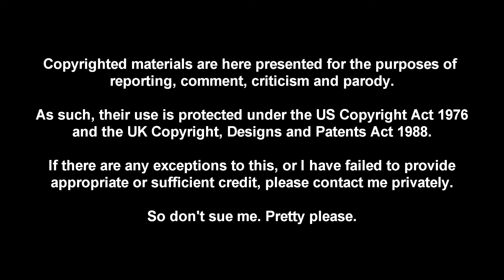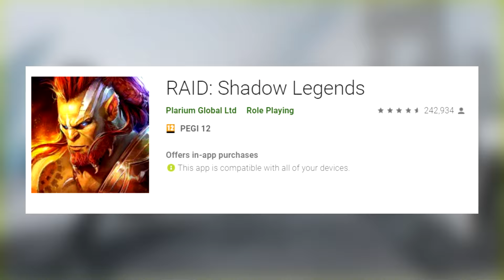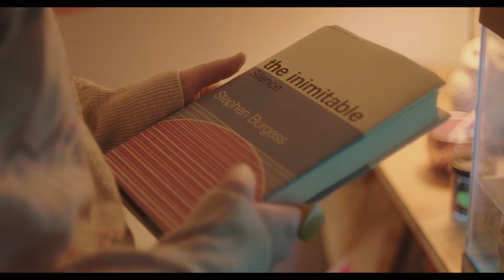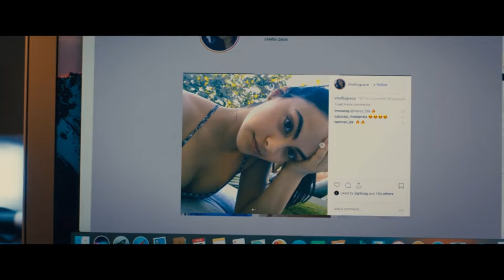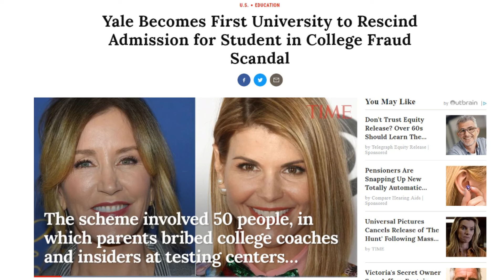THE PERFECT DATE Is A Waste Of Time | Cynical Reviews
Install Raid for Free ✅ IOS ✅ ANDROID Start with💰50K silver and get a Free Epic Champion 💥 on day 7 of “New Player Rewards” program

The Perfect Date (2019) is yet another questionable teen romcom on Netflix starring Noah Centineo. While not being as bad as such other entries as Sierra Burgess is a Loser or The Kissing Booth, it still manages to provoke its share of derision and ridicule from yours truly. This despite it being so formulaic and boring as to be a complete waste of time.

LINKS

Music Credits